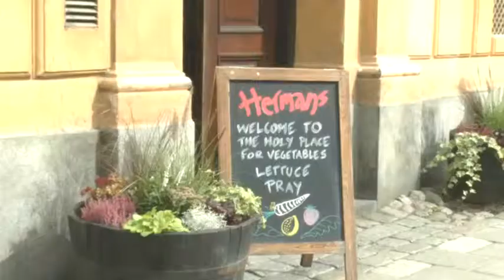restaurang - STOCKHOLM - Hermans Vegetariska Restaurang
Hermans Vegetariska Restaurang i STOCKHOLM Söker du efter restaurang eller vegetariskt? Kontakta då Hermans Vegetariska Restaurang på 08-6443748, eller kom förbi oss på Fjällg.23B i STOCKHOLM. För mer information, besök gärna vår profilsida via länken ovan.